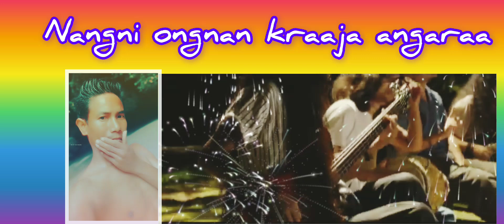Indakein ongpaode nampagenchim kasaraa shrot video lyrics shrot